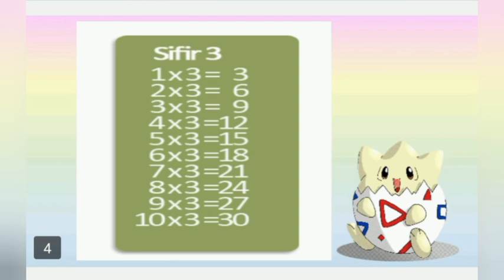Sifir darab 1-6